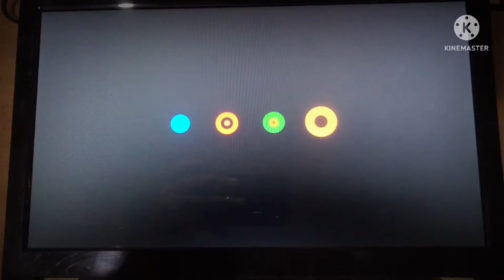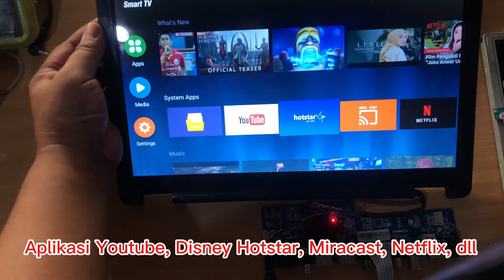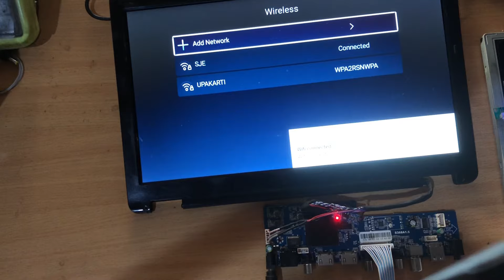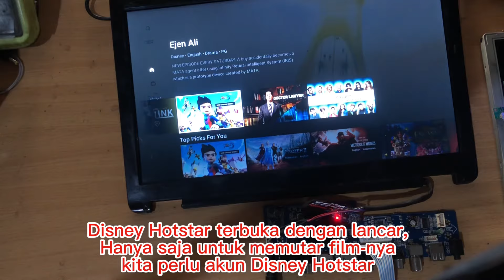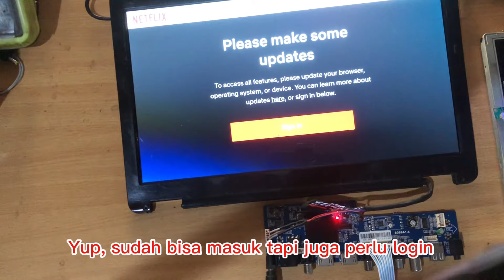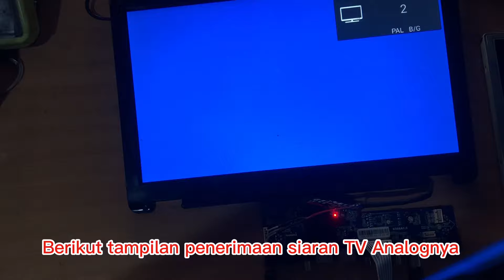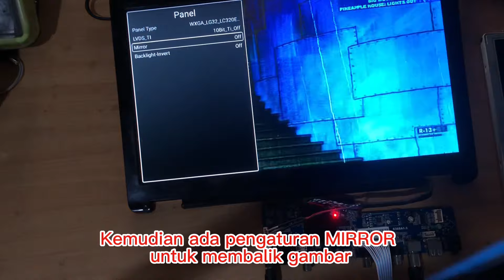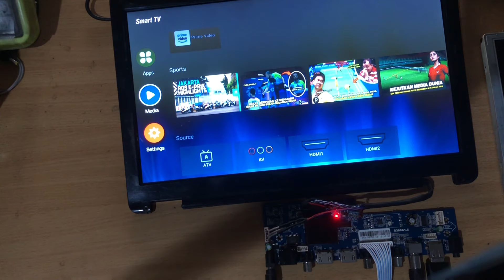S368A1.5 Smart TV Android LCD LED TV Universal Mainboard - Murah Mudah dan Pintar